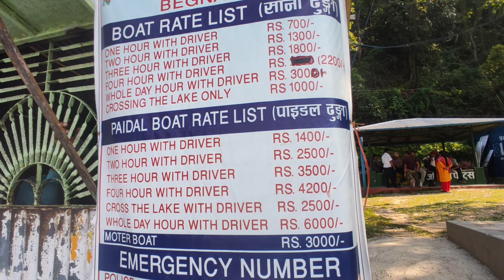Ride to BegnasTaal....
Hello Boro and Boroni, Aaja short trip garethye Begnas Lake samma kasto lagcha video comment garna na birsinu haii... ☺️❤️

Keep supporting ❤️